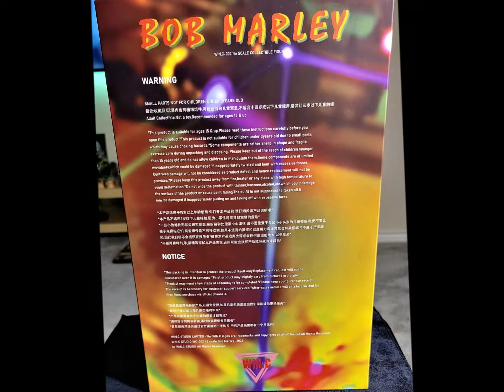Bob Marley 1/6 Scale Figure Review Video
Video Review of Win C Studio Legendary Pacifist Singer (Bob Marley) Figure.
Photos and Video of the contents of the package and figure.